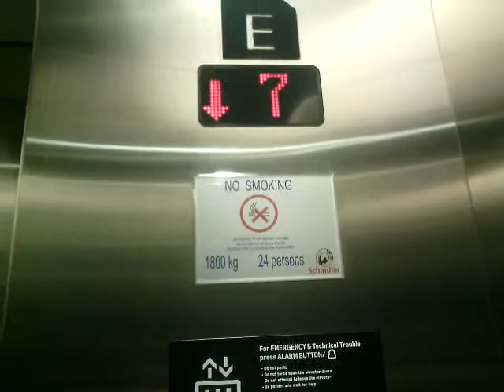Schindler Miconic 10 Traction Elevators at APL Tower, Jakarta (Retake 3)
Capacity: 24 Persons/1800 kg
Floors served: 0, 6 - 12, 15 - 23, 25, 26 (19 floors)
History: Original
Filmed with: None